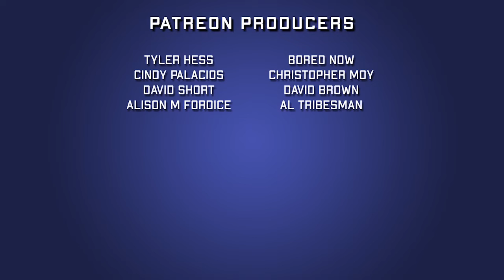Justice League #38 | Christopher Priest | 2018 Comic Book Review